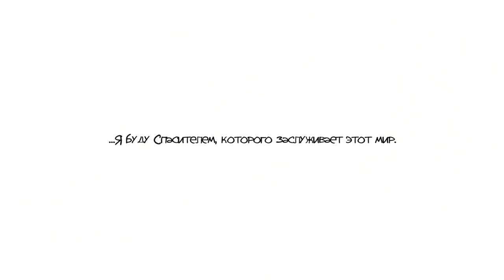Charlie Murder #8 РАЗБОРКИ РЭКСА В ПСИХУШКЕ! (PC)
Это просто апокалипсис в жанре панк-рок! Объединяйтесь с друзьями, чтобы привести в боевую готовность панк-рок-группу Charlie Murder и спасти мир от смертельной угрозы в лице соперников-металлистов из группы Gore Quaffer и ее легионов зла. Вживайтесь в роль своего персонажа в этой RPG-игре, запасаясь леденящей душу добычей, которая сделает вашего персонажа сильнее (и положительно скажется на его внешнем виде), расширяя ряды своих фанатов, чтобы пополнить арсенал завершающих приемов и командных действий, делая себе татуировки, чтобы увеличить приток анар-хи, и обнаруживая таинственные реликвии, связанные с современным мифом!

Charlie Murder – это немного безумная экшен-RPG, в которой вы станете членом панк-рок группы «Charlie Murder» и будете спасать планету от металлистов из группы «Gore Quaffer». Вас ждут кровавые сражения с легионами зла, так что прокачивайте своего персонажа и зовите друзей для совместной игры.

Charlie Murder - это кооперативная ролевая игра, главными героями которой являются участники панк-рок музыкальной группы. Всего персонажей пятеро, и каждый из них может похвастаться уникальной внешностью и умениями.

ОПИСАНИЕ

Только в культовой консольной игре Charlie Murder, которая теперь доступна и на PC, поиграйте за павших панк-рок-кумиров Charlie Murder, что должны противостоять соперничающей дэт-металлической группе Gore Quaffer и их армии проклятых гибридов-скандалистов, отправляйтесь в подземелья, где развернутся глобальные битвы! Если вы играли в Xbox 360 версию этой игры, то вы еще знаете, насколько она хороша.
ИГРА CHARLIE MURDER ЧЕРЕЗ ТОРРЕНТ БЕСПЛАТНО НА PC

Игра в жанре «избей из всех», в духе Castle Crashers и Scott Pilgrim Vs The World The Game, только здесь вы играете в качестве панк-рок-группы Charlie Murder, а ваша задача - победить своего заклятого врага. Однако, если вы не любитель крови и острых ощущений, то вам, вероятно, не понравится эта игра, так же, если вам не нравится эстетика панк-рока, в остальном это отличная игра с приятной графикой и несколькими жесткими игровыми режимами, которые будут разблокированы после завершения игры (например, режим истинного убежища в подземельях 2). Получите больше удовольствия играя с контроллером, так как игра все же изначально создавалась для консолей.